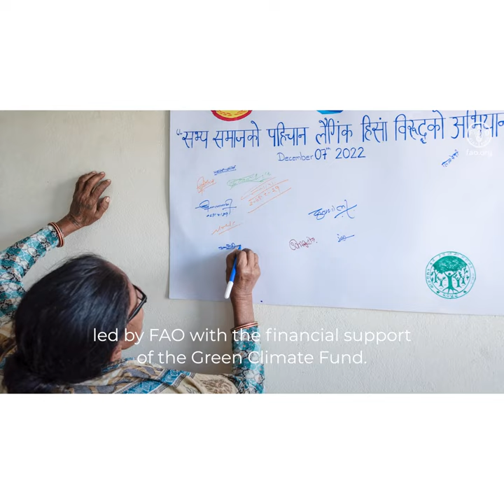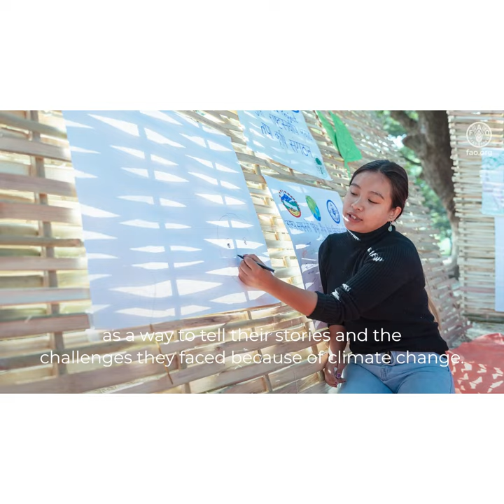Women Empowerment: Paving the Way for Sustainable Natural Resource Management in Nepal (sq)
FAO's gender policy recognizes that addressing gender inequalities and promoting women's empowerment is a significant element of its intervention. BRCRN – a joint project of FAO and Government of Nepal that aims for gender equality and women empowerment and their meaningful participation for Sustainable Natural Resource Management (SNRM) in Nepal through its project activities.